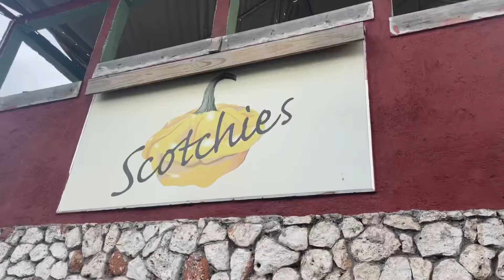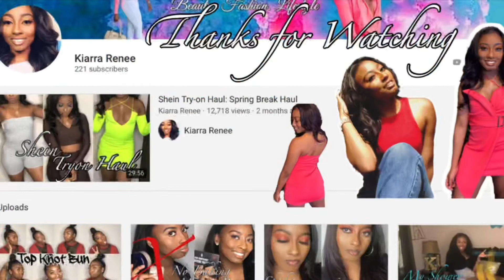Jamaica Travel Vlog | Luxury Resort Montego Bay | Epic Baecation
This is lost footage from year that I wanted to still post enjoy 😉

Thumbs up if you like LifeWithKi and if you would like to see me do more. This will be a travelvlog to jamaica

Hey y’all!! Welcome to the Kiarrarenee family.
Whenever you come to my page I want you to know that this is a safe space. You can be as creative and authentic as you want to be. This is a judgment free zone where your ideas and suggestions are respected and accepted. A lot of people may not understand what makes you so different and that’s OK. You are more of  an acquired taste,  everybody’s not gonna just like you off jump 😉That’s fine because you need to feel comfortable being you and accepting yourself. And in this space you are going to be able to explore and create the person you wanna be. Be you!

❤️ Specs ❤️
- camera: iPhone 8plus
- I edit in Videoleap/iMovie

* All air passengers 2 years or older with a flight departing from a foreign country to the US at or after 12:01am EST (5:01am GMT) on December 6, 2021, are required to show a negative COVID-19 viral test (PCR or Rapid antigen) result taken no more than 1 day before travel, or documentation of having recovered from COVID-19 in the past 90 days, before they board their flight. This documentation is typically called a ‘fit-to-fly’ letter and should be issued by a licensed medical professional or the Ministry of Health in the country you are departing from. Check the CDC website for additional information

Are U.S. citizens permitted to enter?  Yes, with a negative COVID-19 test within 72 hours of arrival on the island.
Is a negative COVID-19 test (PCR and/or serology) required for entry? Yes
Are health screening procedures in place at airports and other ports of entry? Yes
Visitors requesting to extend their stay in Jamaica may do so through PICA
Movement Restrictions

Is a curfew in place? No
Are there restrictions on intercity or interstate travel? No